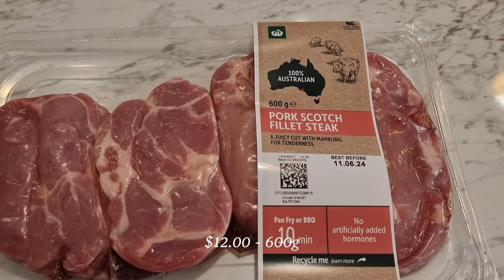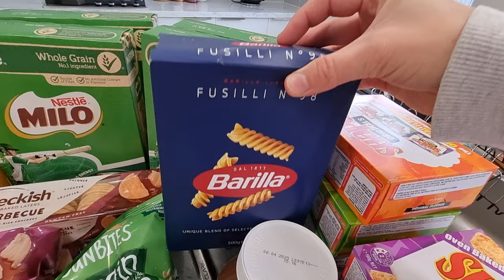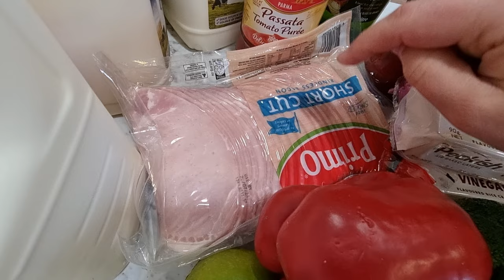GROCERY HAUL (HUGE SAVINGS!!) & SIMPLE MEAL PLAN FOR BUSY WEEKS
Dinner Meal Plan
THURSDAY: Sweet and Sour Pork

SATURDAY:

SUNDAY: Rice Pudding

TUESDAY: Spaghetti Bolognese

WEDNESDAY: Marinated chicken wings with mash potato and veggies